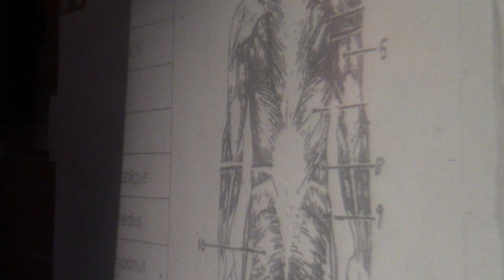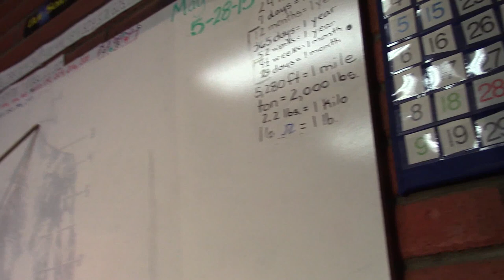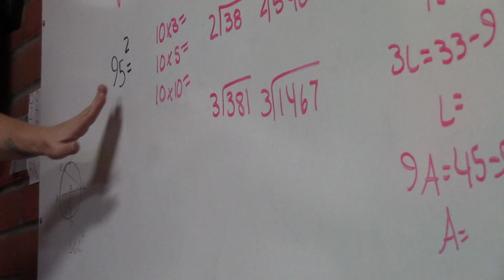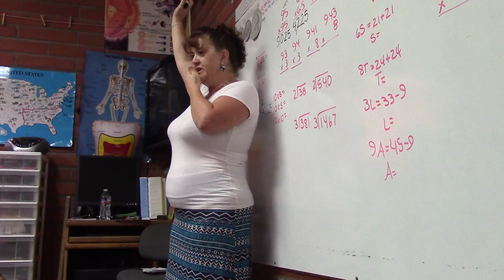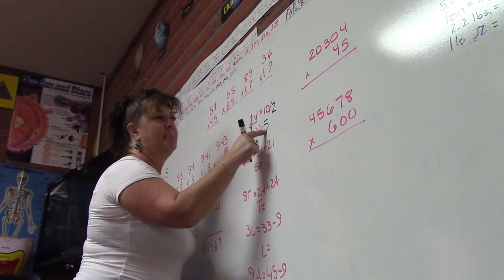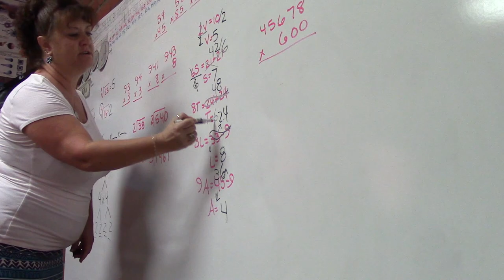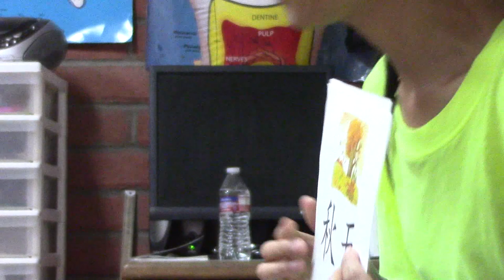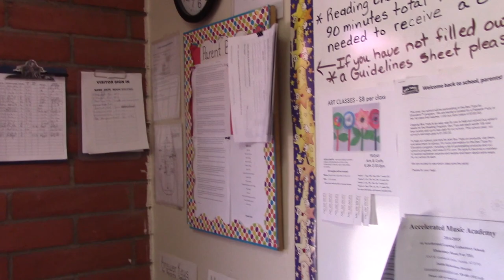Edip Yuksel (E) This is one of the best schools in the USA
On 28 May 2015, I decided to record one of the teachers at ALL (Accelerated Learning Lab) where two of my sons studied. While my sons were student there, besides teaching Philosophy at college, I taught math, science, Turkish, lexicon, law, computer, logic, journalism, research, invention-convention classes between 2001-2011. After 10 year teaching, I left school; yet I am in touch with the educators and students... My older son is now an international lawyer and my younger son is currently finishing his last semester at Princeton University, majoring in Economics. ALL has been one of the best schools in the USA. Its graduates usually end up in the best colleges such as Princeton, MIT, Stanford, Berkeley, etc. Here you will see Suzette Holt and her students in action.